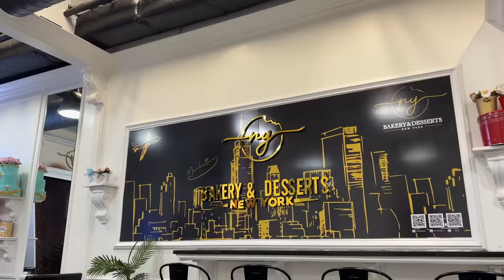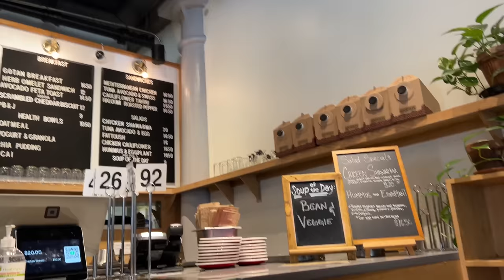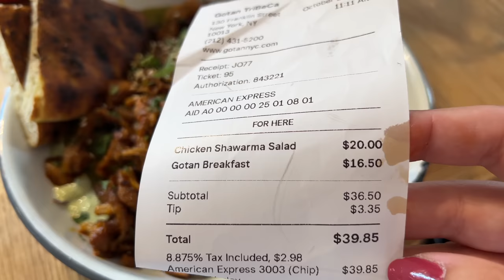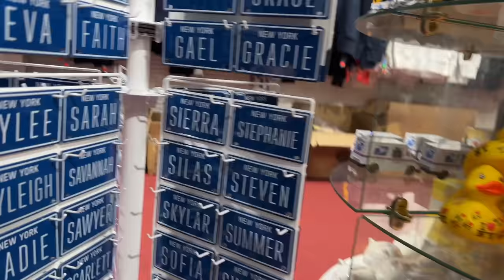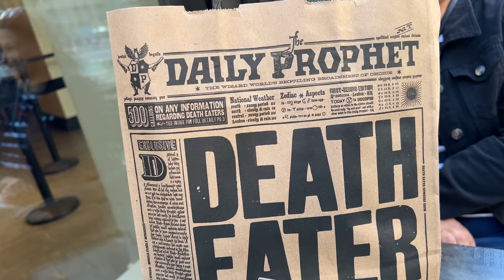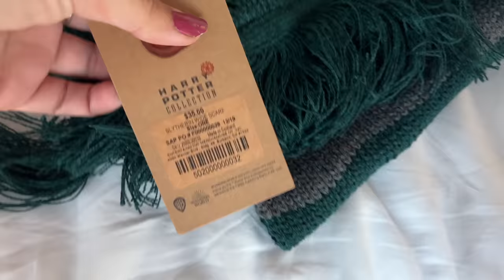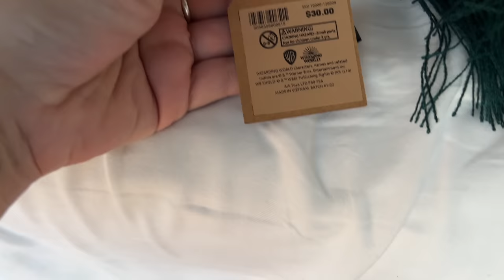Napközbe Manhattan New York Vlog Harry Potter Stock Exchange Bull Law & Order Court House